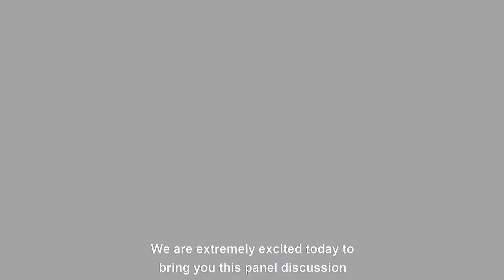k5 Tim Scarfe - AI at a Crossroad: Another Winter, or a New Third Wave?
Title:
AI at a Crossroad: Another Winter, or a New Third Wave?

Description:
It has been over three decades since the statistical revolution overtook AI by a storm and over two decades since deep learning (DL) helped usher the latest resurgence of artificial intelligence (AI). However, the disappointing progress in conversational agents, NLU, and self driving cars, has made it clear that progress has not lived up to the promise of these empirical and data driven methods. DARPA has suggested that it is time for a third wave in AI, one that would be characterized by hybrid models models that combine knowledge based approaches with data driven machine learning techniques. This panel discussion will focus on these issues: is it time to rethink the dominant paradigm? What else is needed? Is it hybrid models an amalgamation of the previous two waves. If so, what will these hybrid models look like? Or is the third wave something entirely new?

Moderator: Tim Scarfe  (Chief Data Scientist at BP and ML YouTuber)

Speakers:

• Gadi Singer (VP & Director, Cognitive Computing Research, Intel)
• Walid Saba (Founder and Principal Scientist, ONTOLOGIK.AI)
• Keith Duggar (Principal Technology Strategist at Microsoft)
• Prof. Marc Jacob, (Professor Emeritus, University of London)
• Christian Szegedy (Google Brain Senior Researcher, Inventor of BatchNorm)

Location: USA, Lebanon